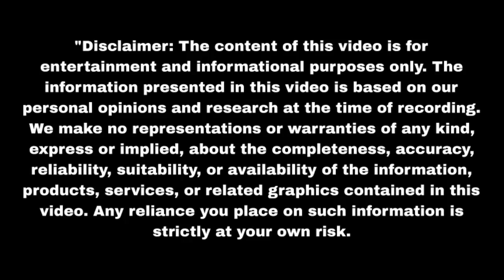नमन सुनैना का एक्सीडेंट सुनैना ने बचाया नमन को Aaina | Upcoming twist | Update